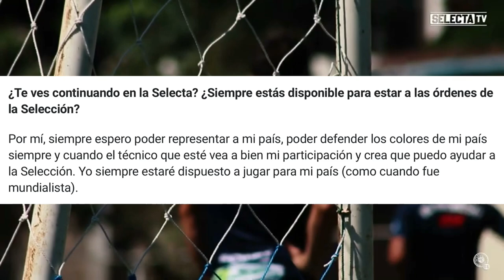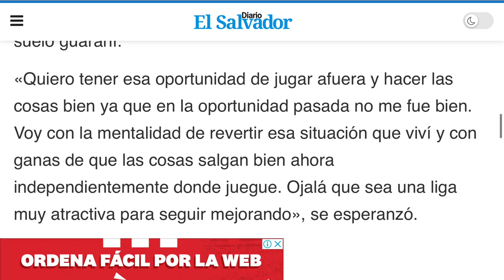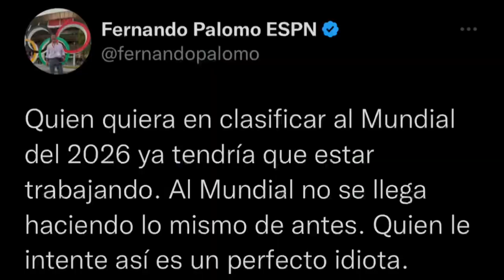TAMACAS HABLÓ DE SU FUTURO EN LA GALAXY?/PALOMO CRÍTICO FUERTE EL FÚTBOL🇸🇻/JAIRO QUIERE EL MUNDIAL